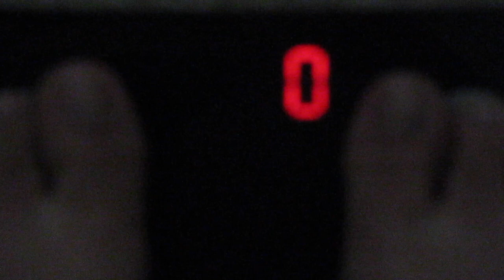Weight Loss Vlog | Changing my life vlog | Day 14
Hi my name is Tami and I am on a weight loss journey. Thank you so much for being here. During the month of May/2023 I decided to vlog every day. I hope you enjoy these Weight Loss Vlogs. I am trying to change my life! Again, thank you so much for being here!